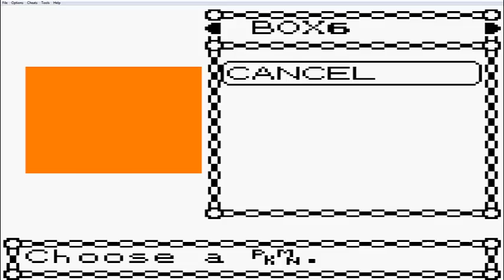Pokémon Crystal 100% Episode 143: The Karate King Challenges!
Hey there. :) In this video, we finish up in Mt. Mortar and battle the Karate King, Kiyo! I hope you enjoy.

As the title suggests, this Let's Play will be completing Pokémon Crystal 100%. That means getting all 251 Pokémon, all the TMs, every findable item and anything else I think constitutes to 100%.

Once again, I hope you all enjoy! :D